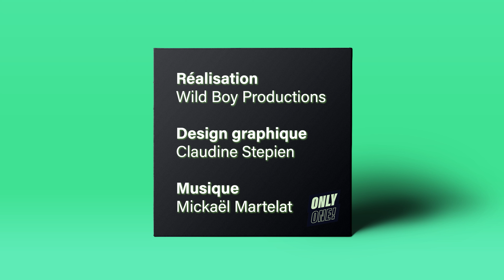ONLY ONE! #28 FRANK ZAPPA "ROXY & ELSEWHERE" BY MATGAZ (MARS RED SKY)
🇫🇷 Only One! est un format d'interviews consacrées aux passionnés·ées de musique nous parlant de l'album qui ont marqué leur vie. [english below]

🇬🇧 Only One! is a format of interviews dedicated to music lovers telling us about the album that marked their life.

Crédits : Musiques / Vidéos
• Frank Zappa - Echidnas Arf (Of You)
• Frank Zappa & The Mothers - Dont You Ever Wash That Thing
• Frank Zappa - Son of Orange County

Musique générique : Mickaël Martelat